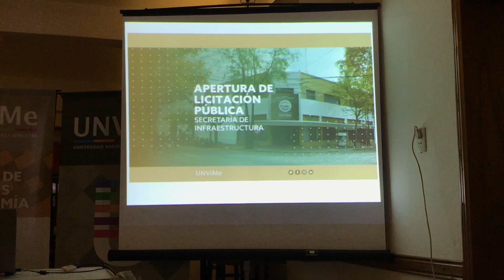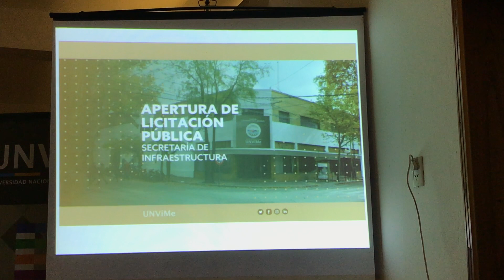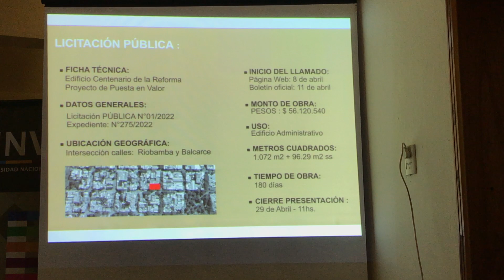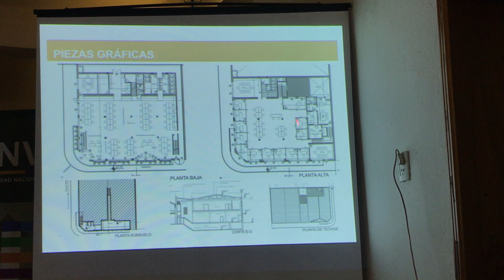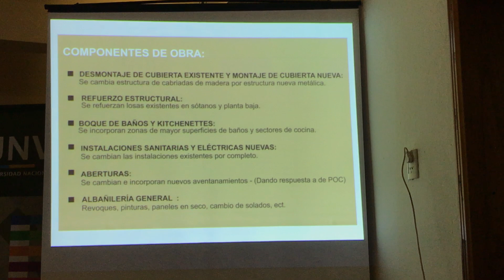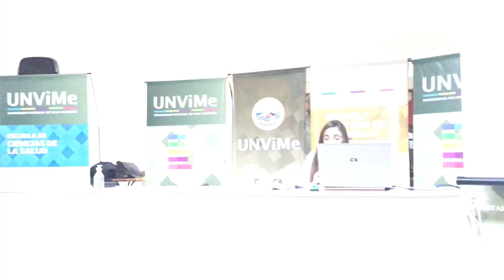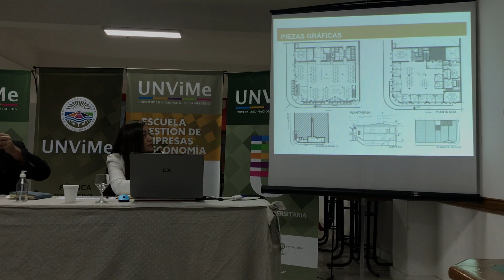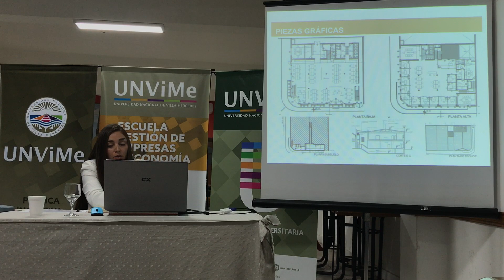Licitación Pública: Puesta en Valor Edificio Centenario de la Reforma UNViMe